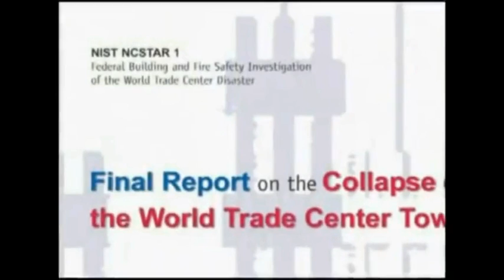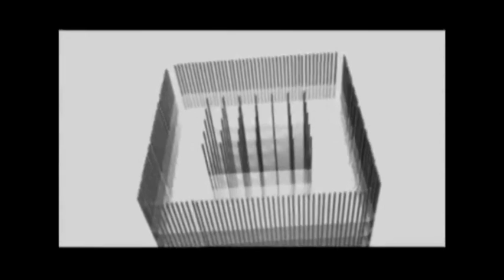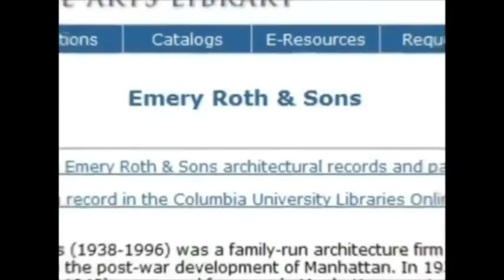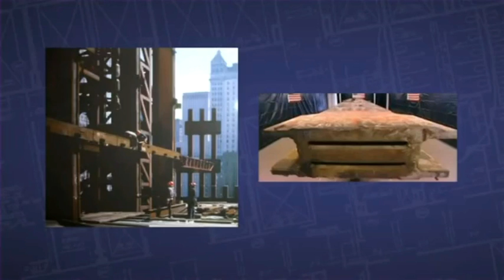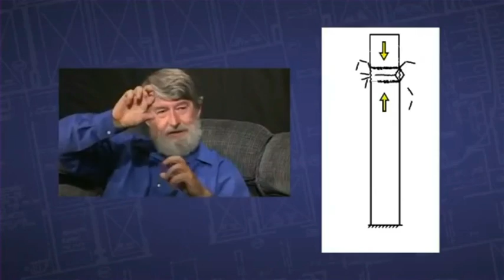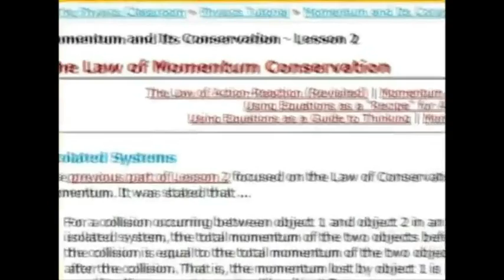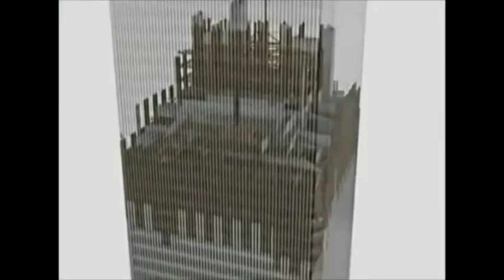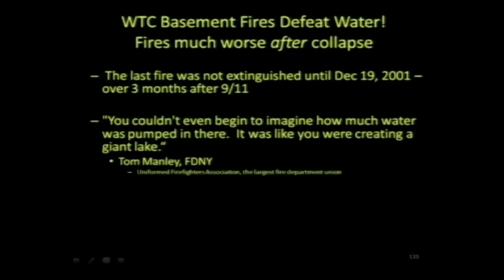9/11 - The "Free-fall" Collapses are Scientific Proof the "Official" Story is Impossible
9/11 revisited - Recently a cell phone fell from an airplane at 1,000 feet altitude (nearly the height of the Twin Towers) and recorded that it took 13 seconds to hit the ground This cell phone's "free fall" emphasizes the impossibility of the Twin Tower's "free-fall" collapses by gravity alone with all of the structural steel in place to resist such collapses.
The free-fall collapses of the Twin Towers and Building 7 pose a serious impediment to taking the Official 19-hijacker conspiracy theory seriously because those collapses if carried out by gravity alone, violate two of the most basic laws of Physics that govern our world.

This video is a portion of the excellent 5-hour 9/11 investigative film "September 11 - The New Pearl Harbor" by Massimo Mazzucco. For the complete 5-hour film (separated into 3 parts) click the links at the bottom.

The National Institute of Standards and Technology (NIST) NCSTAR 1-2 Appendix "A" -
Salient points with regard to the structural design of the World Trade Center towers:
(1) "The structural analysis carried out by the firm of Worthington, Skilling, Helle, & Jackson is the most complete and detailed of any ever made for any building structure. The preliminary calculations alone cover 1,200 pages and involve over 100 detailed drawings."
(3) "The buildings have been investigated and found to be safe in an assumed collision with a large jet airliner (Boeing 707 - DC 8) traveling at 600 miles per hour. Analysis indicates that such collision would result in only local damage which could not cause collapse or substantial damage to the building and would not endanger the lives and safety of occupants not in the immediate area of impact."

In a February 27, 1993 Seattle Times article "Twin Towers Engineered to Withstand Jet Collision"
"Concerned because of a case where an airplane hit the Empire State Building, Skilling's people did an analysis that showed the towers would withstand the impact of a Boeing 707.
Our analysis indicated the biggest problem would be the fact that all the fuel (from the airplane) would dump into the building. There would be a horrendous fire...The building structure would still be there.'"
"...Although Skilling is not an explosives expert, he says there are people who do know enough about building demolition to bring a structure like the Trade Center down.
'I would imagine that if you took the top expert in that type of work and gave him the assignment of bringing these buildings down with explosives, I would bet that he could do it.'"

The Twin Towers did survive the impacts of the Boeing 767s and the fire, at least up to the last moments before the collapses. Here the mystery begins because NIST admits that both collapses were at essentially free-fall speed which according to their definition of free-fall means that the collapsing portion of each building encountered no resistance on the way down which violates two fundamental laws of physics - Newton's Third Law of Motion and the Law of Momentum Conservation.